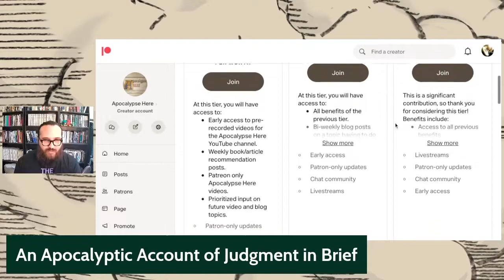An Apocalyptic Account of Judgment in Brief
Opening and Closing Song: "Burning Bush" by Beket from our album Bad Form